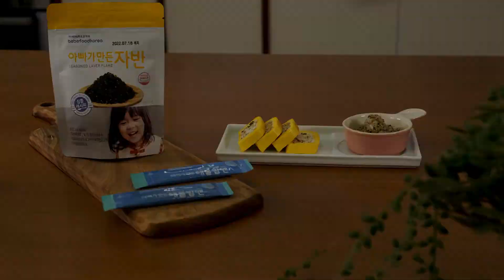2021 宝宝福德(bebefood)产品活用法